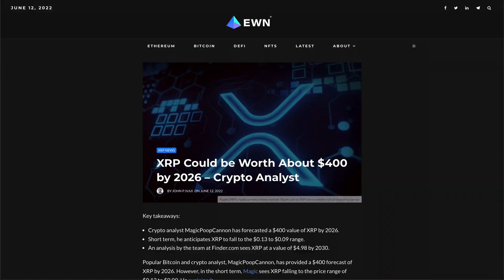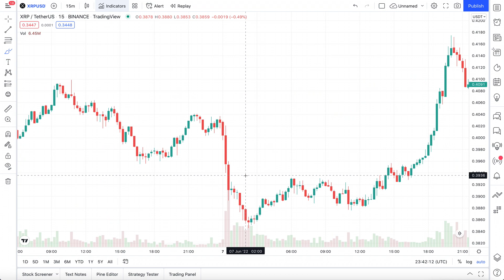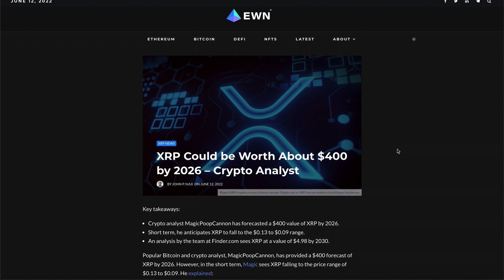BOMBSHELL XRP NEWS GETS DROPPED - $400 IS THE PRICE | Ripple/XRp Update